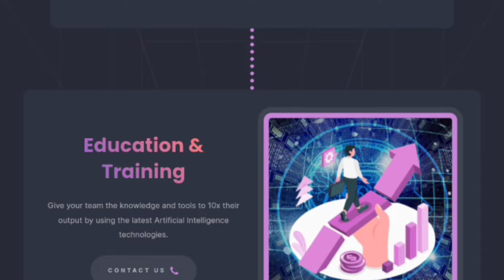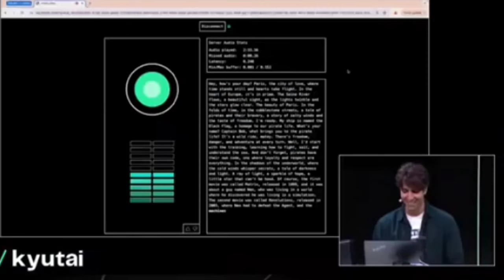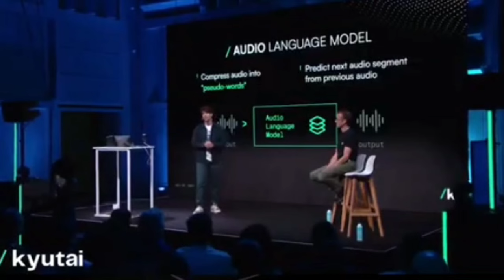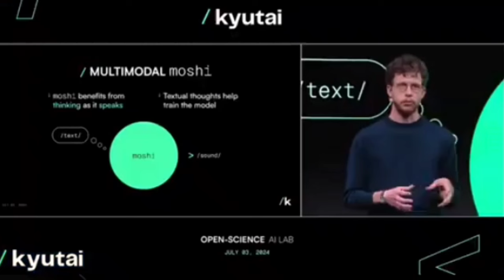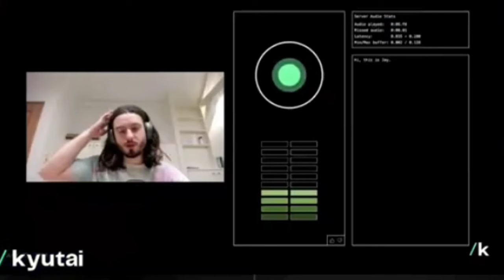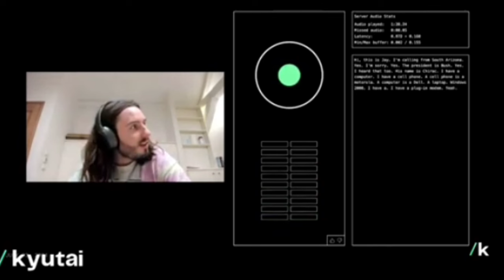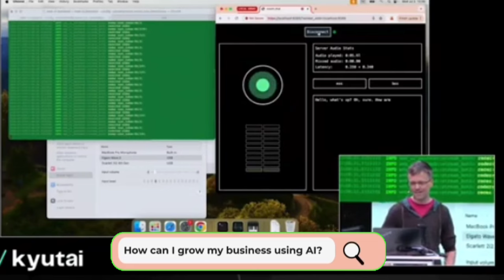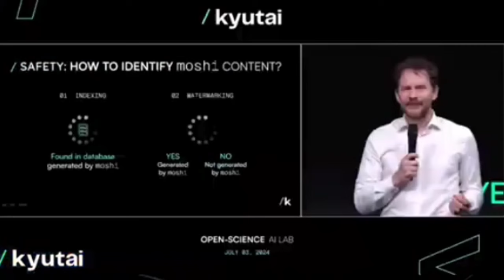Goodbye GPT-4? Kyutai's Voice AI Is Changing The Game Forever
In this video, we explore the shocking revelation from Kyutai - their new state-of-the-art AI model that's revolutionizing real-time conversations. This breakthrough has left the entire industry stunned, and we're diving deep into why it's so significant.

Key points covered:

Kyutai's model excels in responsiveness and real-time interactions

Moshi: Their voice model with remarkably human-like emotions

Live demo showcasing the model's speed and precision

How this advancement will impact the future of AI

Watch as we break down the incredible capabilities of this new model and discuss its potential implications for various industries. Don't miss out on this game-changing development in artificial intelligence!